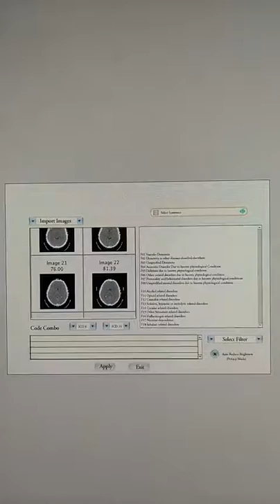Interface design medical facility icd 9/10 concept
W/image loader

Icd9/10  for aqua

Hand illustrated by Nathan Dane Russell Larson